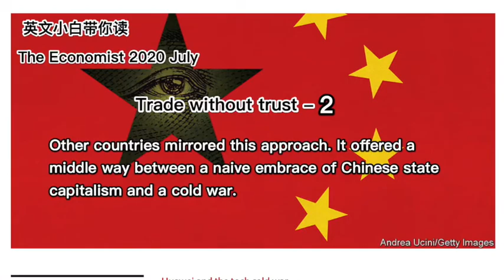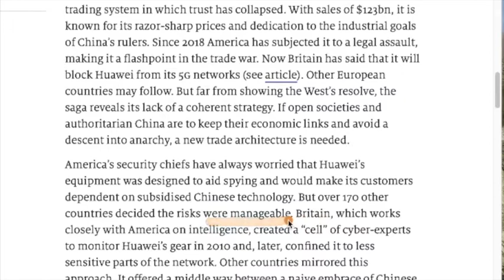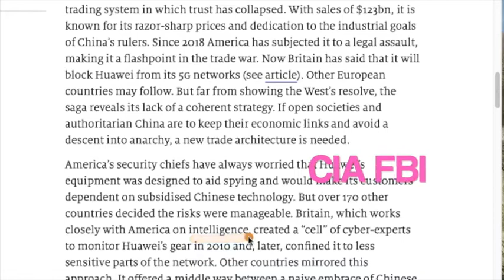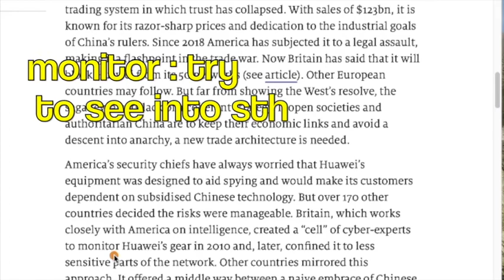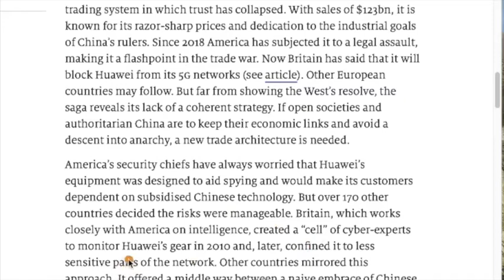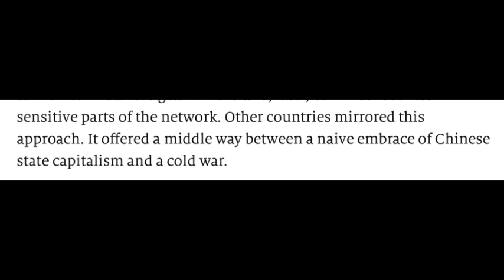英文小白带你读无趣英文 做有趣灵魂《经济学人》2020 July 《The Economist》Trade without trust-2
读无趣英文 做有趣灵魂 英文小白带你读《经济学人》 老刘情绪化讲解 😄
trade without trust -2
America’s security chiefs have always worried that Huawei’s equipment was designed to aid spying and would make its customers dependent on subsidised Chinese technology. But over 170 other countries decided the risks were manageable. Britain, which works closely with America on intelligence, created a “cell” of cyber-experts to monitor Huawei’s gear in 2010 and, later, confined it to less sensitive parts of the network. Other countries mirrored this approach. It offered a middle way between a naive embrace of Chinese state capitalism and a cold war.